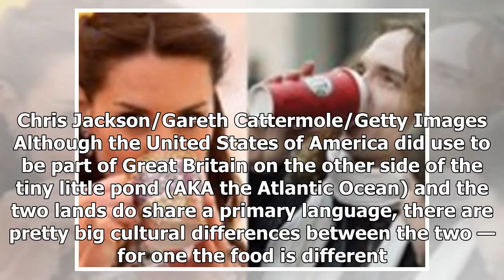Breaking News | The 9 biggest differences between British and American diets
When it comes to beverages, Brits and Americans have their preferences. Chris Jackson/Gareth Cattermole/Getty Images Although the United States of America did use to be part of Great Britain on the other side of the tiny little pond (AKA the Atlantic Ocean) and the two lands do share a primary language, there are pretty big cultural differences between the two — for one the food is different. First of all, the UK consists of four countries, which each have its own food culture and idiosyncrasies...